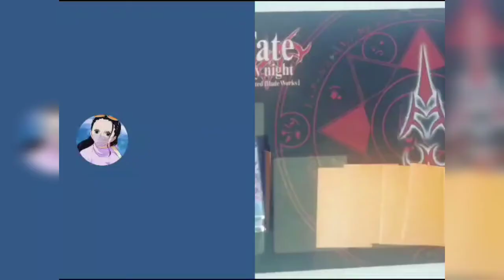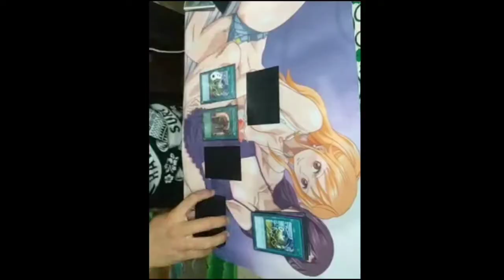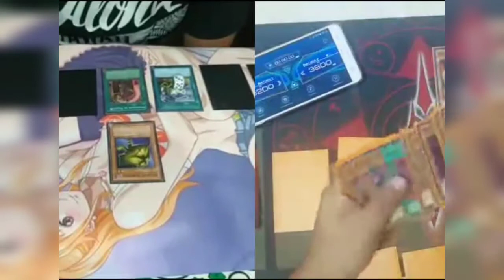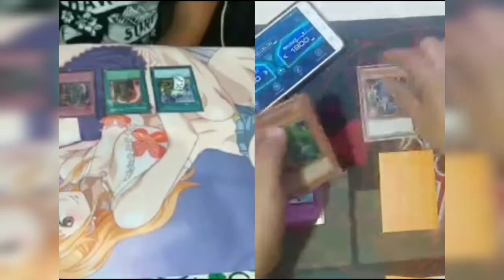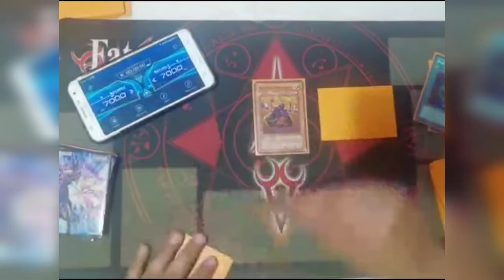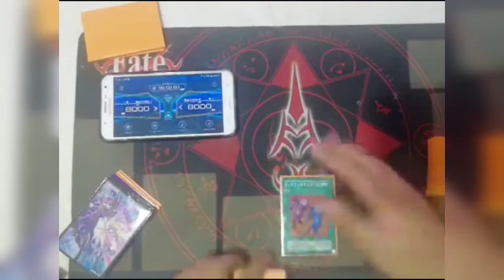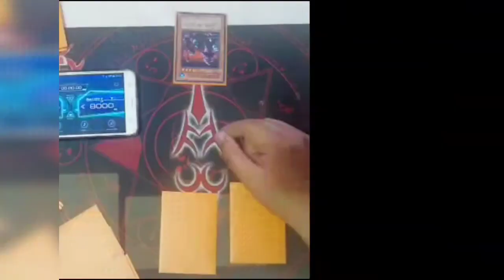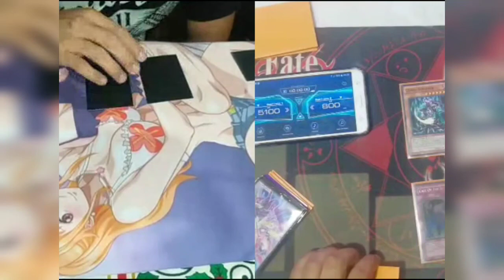Yugioh formato goat, Final remote duel (daño directo vs chaos return)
Que tal amigos les traemos otro video de una final más y vaya que fue cardíaca espero la disfruten.

Si quieres ver más contenido deja un comentario.